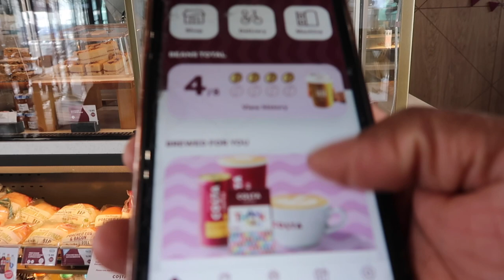Construction 🚧 We went to site👷‍♀️ LIFE OF STUDENTS